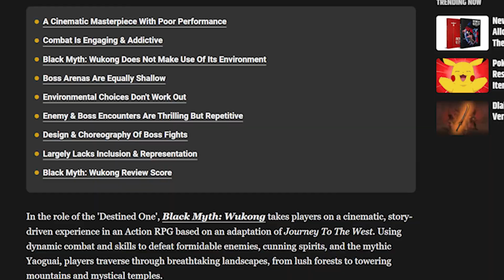Screenrant Says Black Myth Wukong Needs More Wahmen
Screenrant did a review for black myth wukong, and had some pretty dumb criticisms

🔵 [GAME INFO]
Unreal WuKong" is an open-world action RPG based on the classic Chinese mythological novel, "Journey to the West." You will play as the Monkey King, Sun Wukong, embarking on a perilous and wondrous adventure to save the world by vanquishing demons that have traveled from the future. Developed using Unreal Engine 5, the game constructs a breathtakingly beautiful and fantastical open world with ultra-realistic graphics. A vast and detailed world awaits your exploration, filled with stunning details and hidden treasures.

Thanks for checking out the content I multistream on youtube, twitch, and kick a few times a week (sometimes more).

⚫[HASHTAGS]
CREDITS

THE BLACK HOKAGE - PURRFECT VIBES